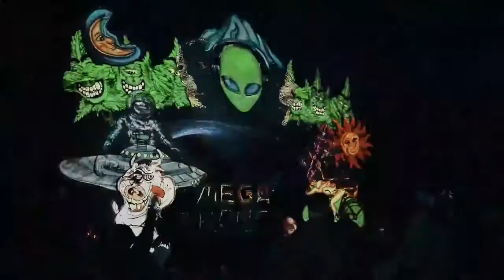MEGA TRANCE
Mega Trance - O encontro das brisas, aftermovie feito por BG Filmes.

RECEBA NOSSOS CONTEUDOS
Telegram Canal - Para receber todas as atualizações de vídeos, fotos, lives e novidades.
WhatsApp - para conversar com outros fritos.

Se você é um artista, produtor, videomaker ou proprietário de gravadora e você não quer ver o seu trabalho neste canal, por favor entrar em contato por e-mail em vez de denuncia-lo, iremos remover o vídeo mais rápido possível.